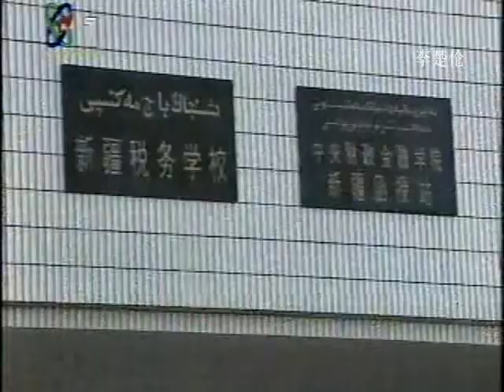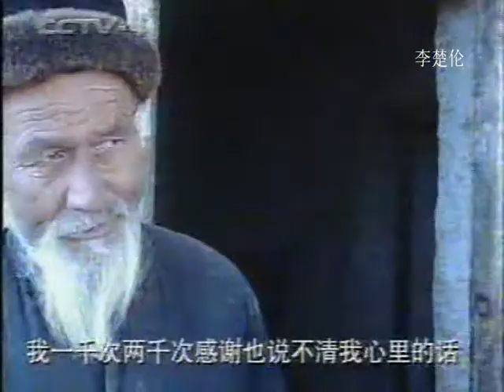中国改革社會主義山海情 Chinese Communist China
DOC CN NEWS 1995 156W1GW